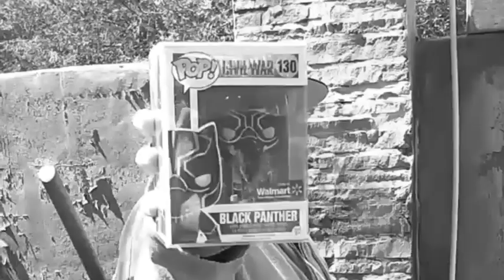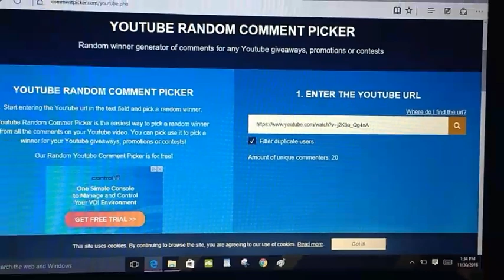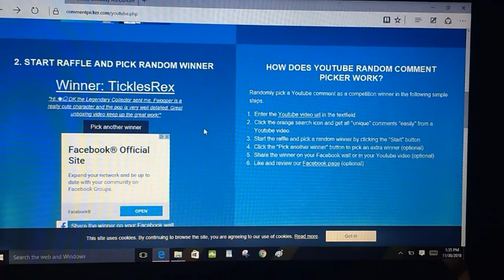And The Winner Is.... | Giveaway Winner Announcement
Check Out Some Of My Other Videos On My Channel

Want To Get Good Prices on Funko Pops, Collectibles, Or Just About Anything. Then Download The Mercari App In the App Store.
To Get $10 Off Your First Purchase

Mercari is similar to eBay but you can make offers on things if the price is too high. So check it out today.

If You Like Collectibles and Geeky Stuff Then Check Out Loot Crate. Loot Crate Is A Monthly Subscription Box That Has Some Cool Stuff.

Get The Newest Funko Pops And Even Some Vaulted And Clearance Ones Too

Turn the Bell Icon On so you know when I post another video.